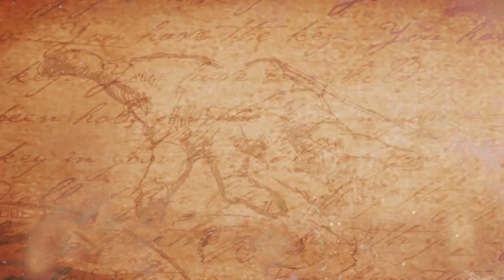நிஜ உலகின் கோடூரமான சீரியல் கில்லர்ஸ் பாகம் 5 || ரகசிய உண்மைகள்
watch-நிஜ உலகின் கோடூரமான சீரியல் கில்லர்ஸ் பாகம் 5   || ரகசிய உண்மைகள்